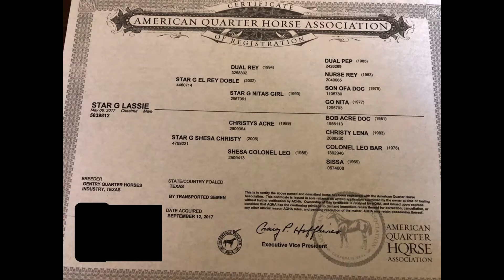Star G Lassie Video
Available cow horse prospect with a royal pedigree for breeding after her show career.